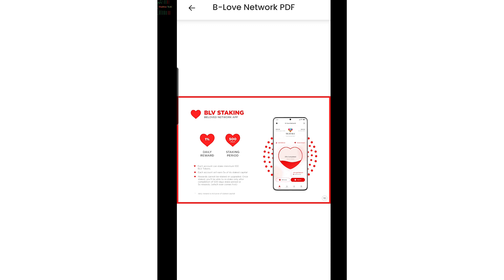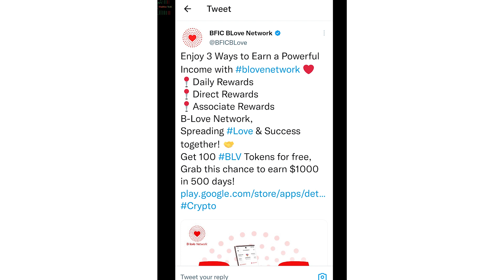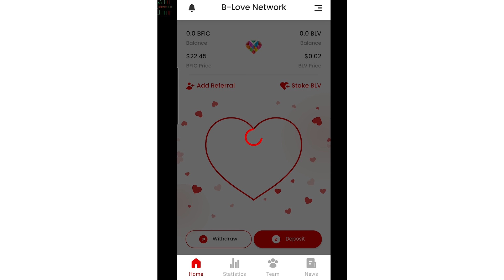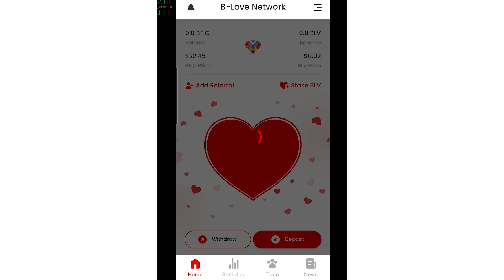B Love Network New Mining App | $1000 in 500 Days - Best Earning App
New mobile mining app blove network. Don't miss $1000 in 500 days online money earning app.

✅ নিচের দেয়া লিংকে 👇🏿 ইনকাম করার ভাল ভাল প্রোজেক্ট আছে - Don't Miss 💰 💰 💰